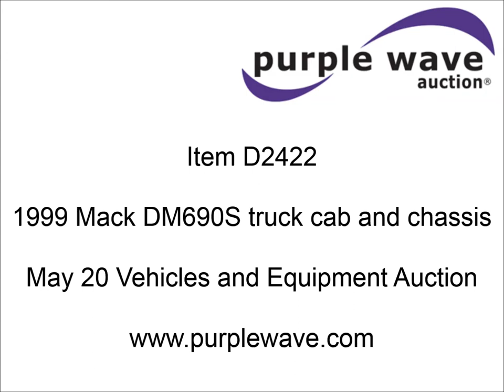1999 Mack DM690S truck cab and chassis for sale | sold at auction May 20, 2015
1999 Mack DM690S truck cab and chassis
268,226 miles on odometer
Actual mileage unknown
7,910 hours on meter
PTO
Camelback spring suspension
Air brakes
Jake brake
Air ride lift axle
Double frame
265" wheelbase
11R22.5 tires
No taillights
Air leaks
1M2B209C7XM025038

It was located in Carthage, MO, and we sold it to the highest bidder for $3,740.